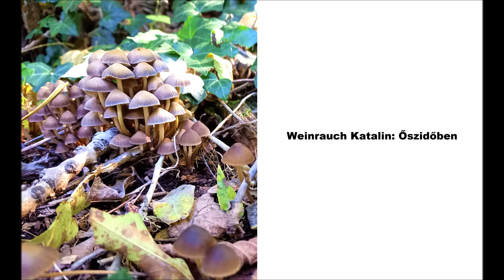Weinrauch Katalin: Őszidőben